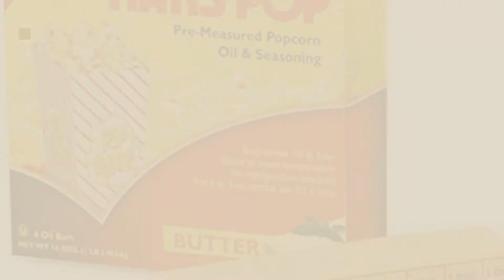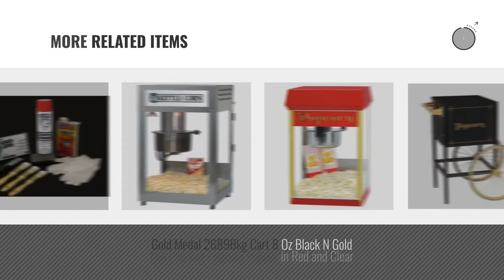Top 10 Gold Medal Specialty Appliances [2018]: Gold Medal Prod. 2095 Popcorn Kettle Cleaner and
New! 2019 Black Friday / Cyber Monday Popcorn Poppers Deals and Updates.

Black Friday / Cyber Monday Gold Medal Prod. 2095 Popcorn Kettle Cleaner and Discovery Products Carbon Off Cleaner by

Black Friday / Cyber Monday Gold Medal 2042Ct 2 Cartons of Naks Pop Oil Bars by Gold Medal

Black Friday / Cyber Monday 8 oz Gold Medal FunPop Popcorn Popper by Gold Medal

Black Friday / Cyber Monday 4 oz Gold Medal Fun Pop Popcorn Popper by Gold Medal

Black Friday / Cyber Monday Gold Medal 2388 8oz "Econo 8" Popper by Gold Medal

Black Friday / Cyber Monday Gold Medal 2408Bkg 8 Oz Funpop Black N Gold by Gold Medal